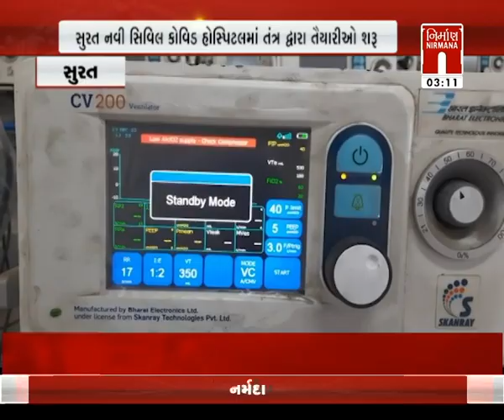surat : નવી સિવિલ હોસ્પિટલમાં કોરોના વોર્ડની તૈયારી કરાઈ શરુ । nirmananews